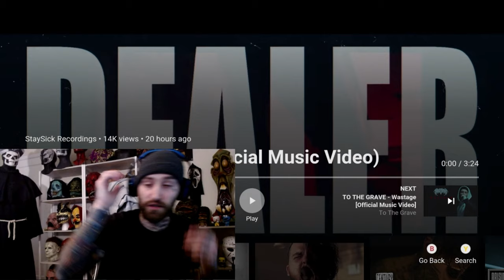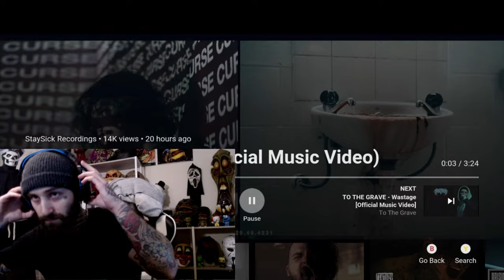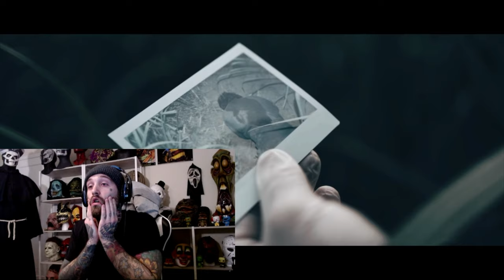Dealer - Tourniquet // Reaction // My BOYSSS